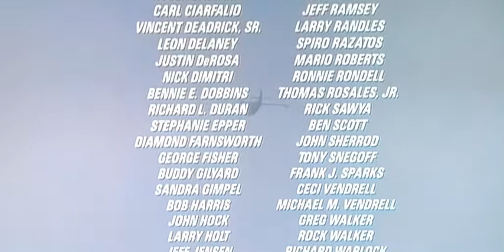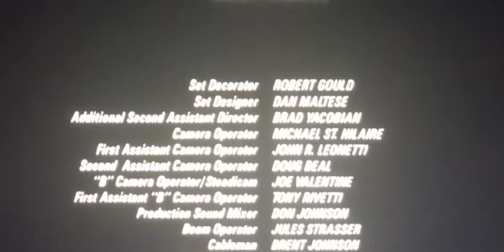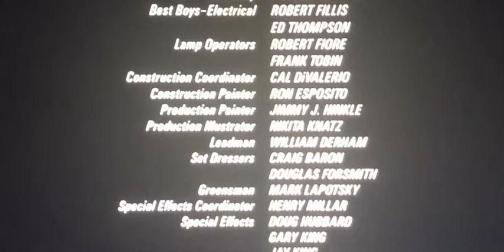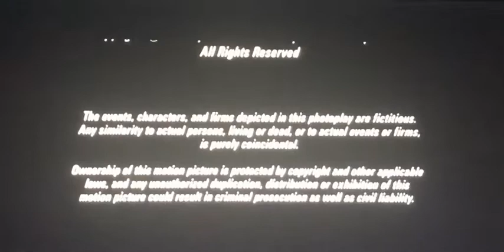Commando 1985 (End Titles).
Pls don’t copyright this video my life is hard enough as it is.